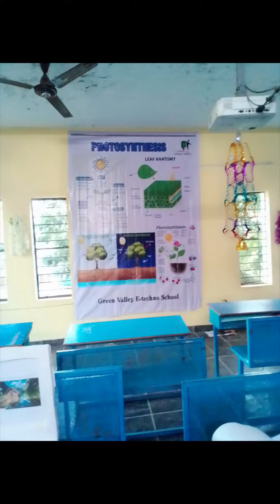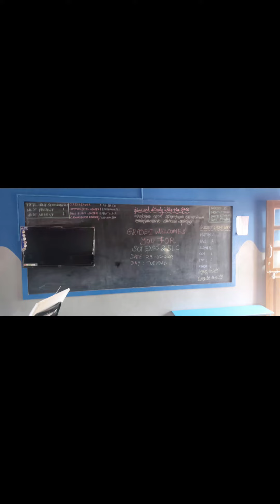BRAIN RAIN - 23 | National Science Day Celebrations | U R INVITED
@ GVMS & GVSE Pernambut on 28/02/23 between 9:30 to 2:30